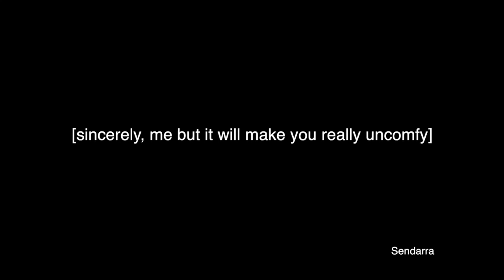Sincerely, Me but it will make you really uncomfy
Sincerely Me from Dear Evan Hansen (DEH) but it's just all wrong.